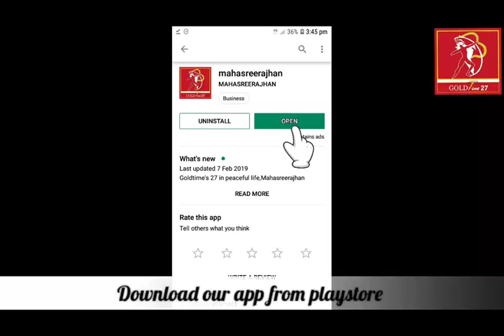Slogan To Reduce Anger / கோபத்தை குறைக்கும் ஸ்லோகம் - Msr Sankara Tv Live - 14.6.2019 (Part - 2)